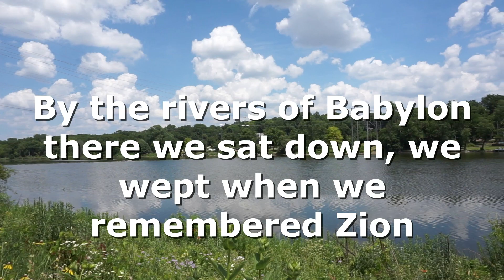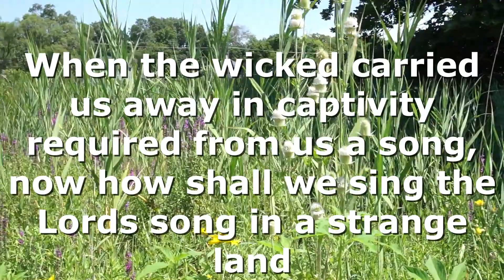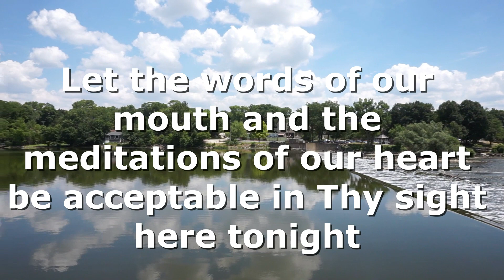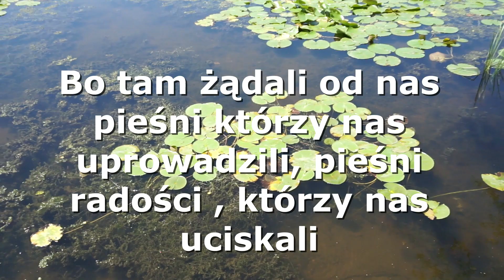Psalm 137. By the rivers of Babylon. Nad rzekami Bailonu.